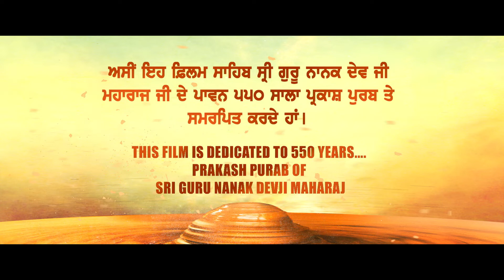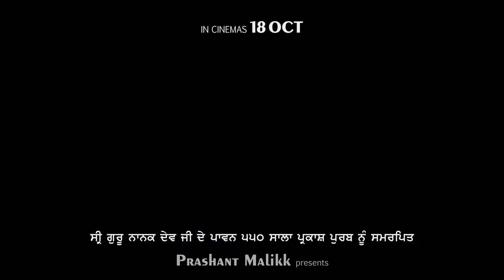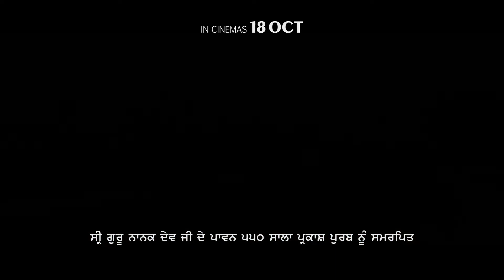MITTI DA BAWA | MUSIC RELEASE | RAZA MURAD | NACHHATAR GILL | OMJEE GROUP | DREAMZ MUSIC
RAZA MURAD | NACHATTAR GILL | MUNISH SAHNI | OMJEE GROUP | GHULLE SHAH | ARVINDER BHATTI |

Music Release Of Mitti Da Bawa New Punjabi Movie.

Team Holy Basil Films.
New Upcoming Movie In Cinema. Based On true Life strategies lead by day-to-day life in this present world.

Cast- Tarsem Paul | Teji Sandhu | Nachattar Gill | Shivendra Mahal | B N Sharma | Harjeet Walia | Amritpal Singh (Billa) | Jarnail Singh | Liliput | Birbal | Raja Murad
Presenter:- Prashant Malikk
Director- K.S. Malhotra
Producer- K.S. Malhotra
Co-Producer- Raju Gakhad, Harshad B. Mali, Jaswinder Singh & Gurvinder Kaur (Rojji)
Music- Hari Arjun & Gurmeet Singh
Lyrics- Hardev Singh & Sardeep Singh
Story- Surinderjit Singh Pall
Screenplay & Dialouge- K.S. Malhotra & Hardev Singh
D. O. P.- Jasbir Gora
Editor- Santosh K. Arya